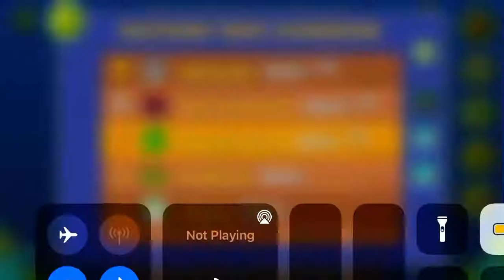Electronic Disco (All Coins)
1st Coin: Mini-Coins: 0:10, 0:13, 0:14. The coin is free afterward.

2nd Coin: Custom Orb: 0:27. Hop through the block at 0:28 to get the coin.

3rd Coin: Key: 0:32. Jump up at 0:44 to get the coin.